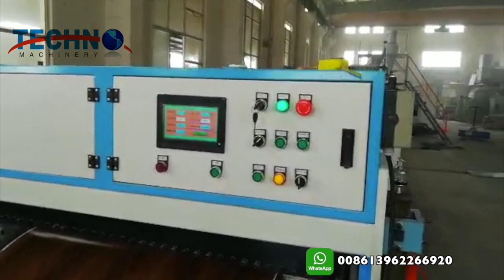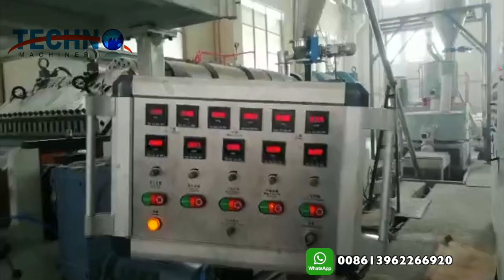LVT Luxury Vinyl Tile Flooring Production Line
Extrusion machine to produce LVT Floor

Techno machinery is a leading manufacture of LVT Flooring Prouction Equipment/Luxury Vinyl Tile Extrusion Line, the whole project for extrusion includes following:
1. PVC Resin Material & other additives debag and Vacuum Loading System
2. Mixing Unit for Mixing PVC Compound Formulation
3. SJSZ-92 PVC Conical Twin Screw Extrueer
4. 6 Roll Horizontal Calender
5. Cooling Water Channel
6. Haul-off and Sponge Absorbing system
7. Cutting and Stacking System